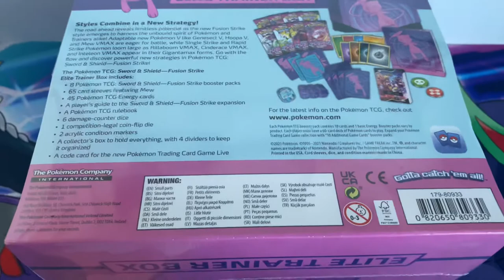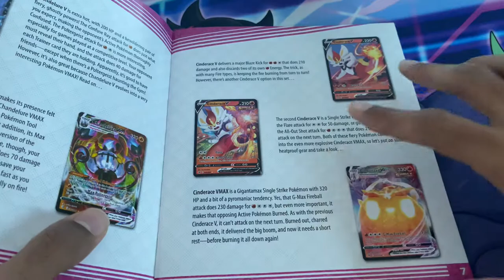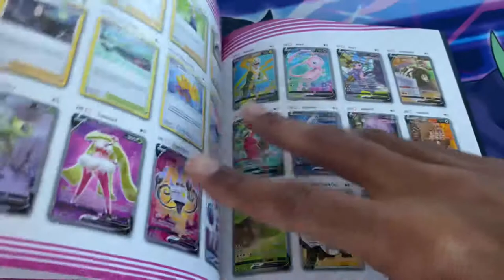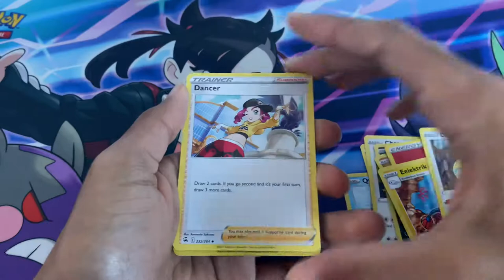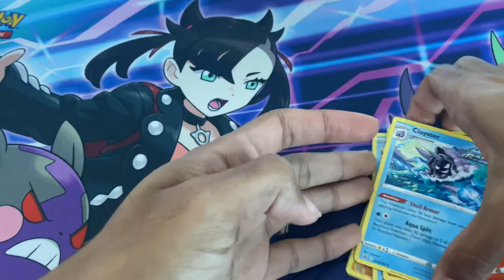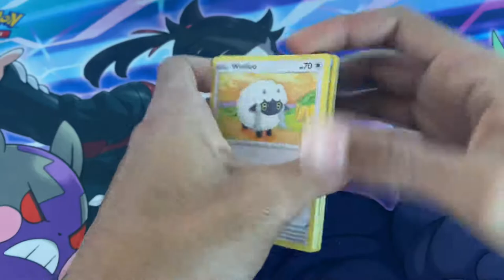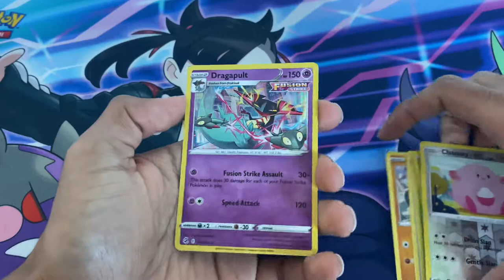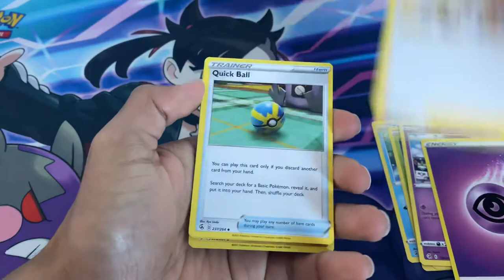Pokemon fusion strike elite trainer box opening (good pulls) from this and was it worth the wait?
I got this from gamescene as part of my Xmas presents and I have been waiting to open this and soon I will open the Marnie and the vmax boxes of the eevee evolutions. And also check me out on Instagram and of course I will look out for my overdue full art trainers.